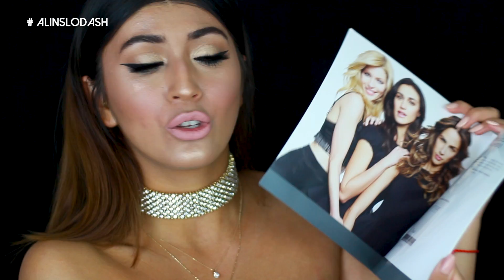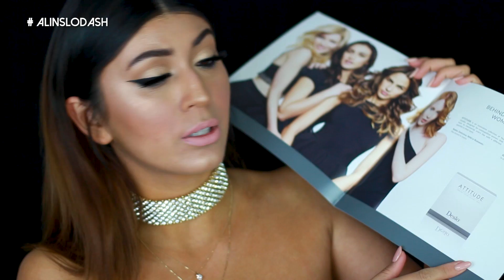DesioLens (NEW) Attitude Collection | Alin Slodash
תעזרו לי לתרגם את הסרטונים שלי לאנגלית ועוד שפות שאתם יודעים!
S O C I A L  x M E D I A :
מ ו צ ר י ם . ש ה ו פ י ע ו . ב ס ר ט ו ן
PRODUCTS USED IN THIS VIDEO:

עדשות צבע יומ-יומיות של החברה האיטלקית דסיו
מחיר ליחידה 29 יורו

אתרים מומלצים ✔

קונים אונליין בחנויות כמו אליאקספרס, איביי, אסוס ומקבלים כסף בחזרה על כול קנייה

▼ ALIN SLODASH x S I G M A B E A U T Y - קוד קופון ל10% הנחה : ALIN

▼ D O D O L A S H E S - alinslodash קוד קופון